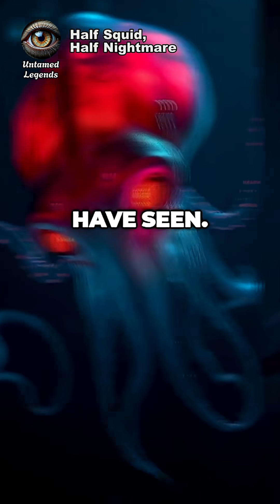This Squid Lives Where Light Cannot Reach 🌊✨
Miles below the surface, where no sunlight has ever touched, a strange creature drifts through eternal darkness. 🌑🌊

Meet the Vampire Squid — a real animal that looks like it came from a nightmare.
It isn’t a monster from myth… it’s a survivor from the deep, evolved to live in one of the most extreme places on Earth. 🦑

Its body glows with bioluminescent light, pulsing like a signal in the void.
It uses its glowing organs to confuse predators — vanishing in a cloud of blue fire instead of ink. 🔵✨

Unlike any other squid, it can live with almost no oxygen, thriving where most life would suffocate. Its “cape” — a web between its arms — makes it look like a creature straight out of legend, earning its haunting name: the Vampire of the Deep. 🩸

This bizarre hybrid of squid and octopus has changed little for millions of years, surviving by mastering silence, stealth, and shadow. 👁️‍🗨️

It doesn’t hunt with rage — it waits, adapts, and endures.
Proof that in the deepest darkness… evolution still finds a way to shine. 🌌